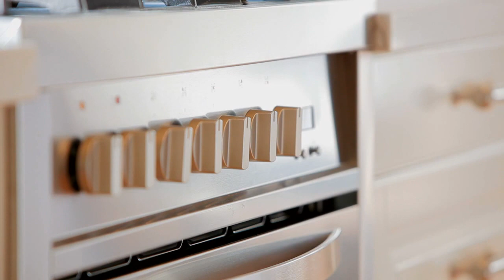15 Charlotte Street, Yarraville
Martin Rankin presents this delightfully renovated period home in a parkside location in Yarraville